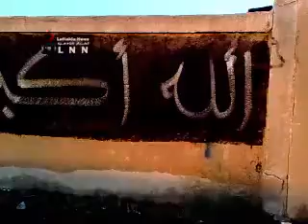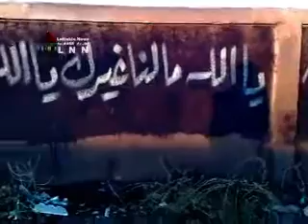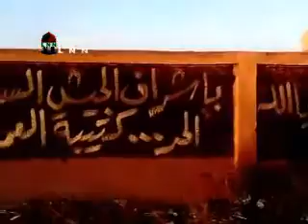درعا - خربة غزالة حملة الرجل البخاخ 7-11ج2